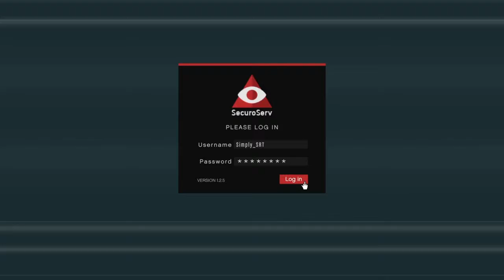Gta5 Car Heist Gone Wrong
What should've been a simple snatch and grab operation, quickly turned into a "revenge of the parking lot arm" event. Still don't understand how my car gets destroyed.